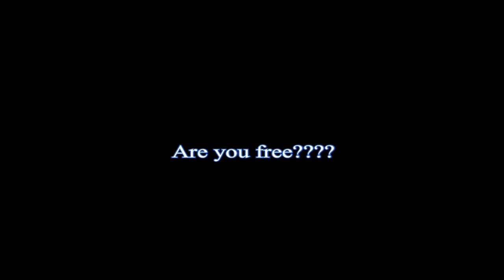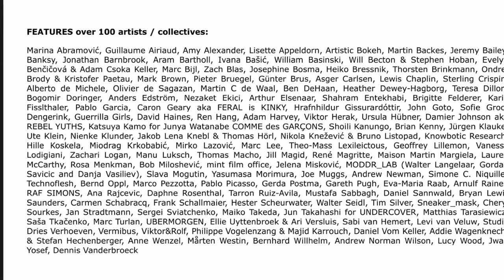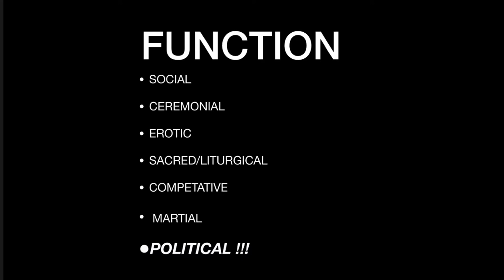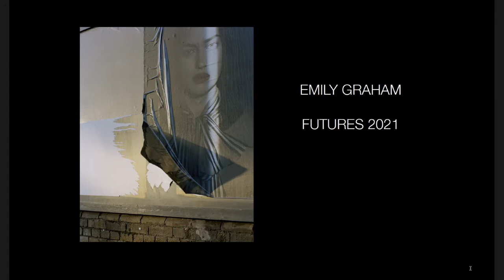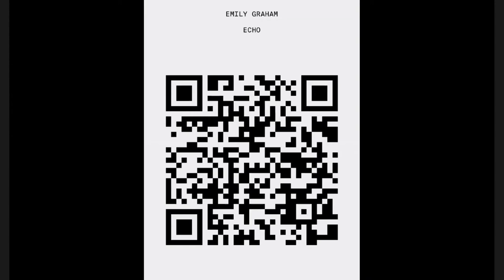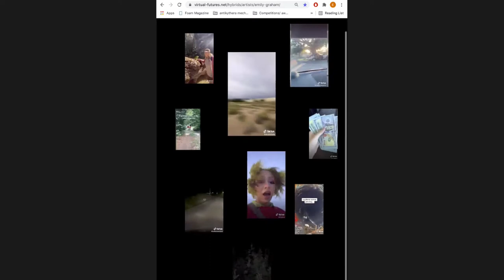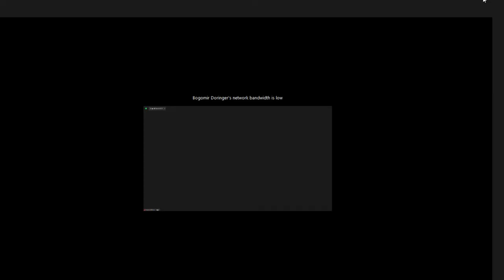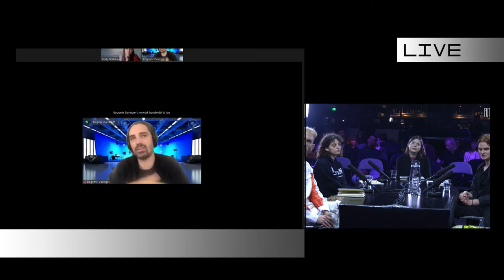Futures Talks: The Digitally Mediated Body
The Digitally Mediated Body

How we experience the ‘everyday’ is increasingly shaped by the crumbling boundaries between our physical and digital realities. Our digital embodiment is regulated and represented through performance, self-curation, avatars, algorithmic processes, and online micro-communities. How might our digital and physical bodies be reconciled? How are the narratives of our bodies adapted as an online presence, and what processes are complicit in creating these adaptations? The panel will discuss the intricacies of understanding the embodied ‘self’ in simulated reality. With focus on the roles our digitally embodied subjectivities play within these simulated cultural landscapes and collective digital cultures.

Panel: Emily Graham (artist Futures HYBRIDS), Jan Berger (artist, Bogomir Doringer, artist, NXT Museum), Bogomir Doringer (artist, NXT Museum), Ugo Woatzi (artist, Futures talent), Aurelie Bayad (artist, Futures talent 2021). Moderator: Sarah Trottier (PhD Gender Studies and Critical Theory at the Graduate Gender Programme at Utrecht University).